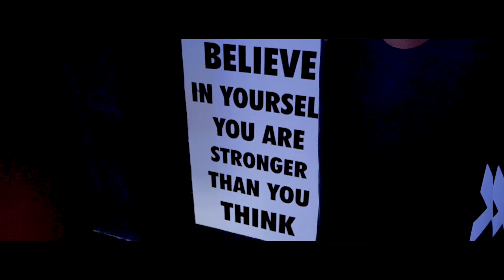Gymini Boxing Class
A Boxing Class promotional film set in Gymini Gym in Radcliffe, Manchester

Filmed and edited by George Alexander

*I do not own the copyright to the song, for any actions against this, please contact me first, it is being used under the Creative Commons licence and no commercial gain is being made from this video*